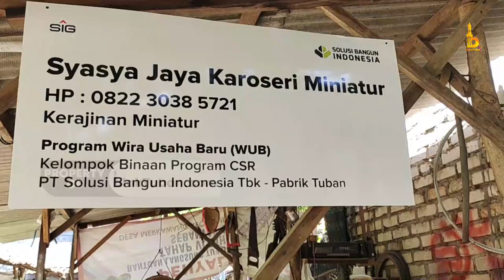Awalnya Coba-coba Akhirnya Ketagihan | Inspirasi Bisnis Cuan Jutaan